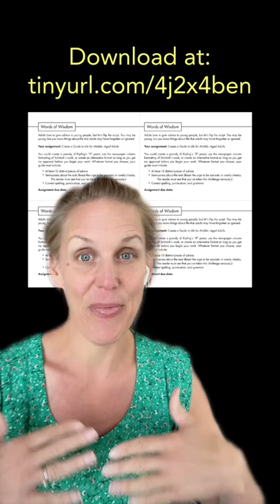Best advice you've ever received? Download here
Tedious, I know, but this really does help other folks find me and gives me a little jolt of happiness.